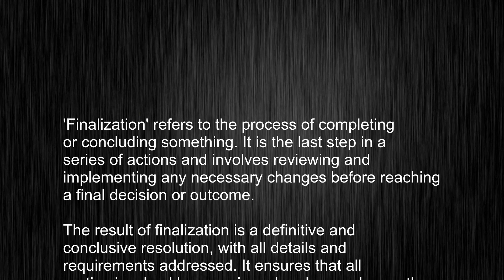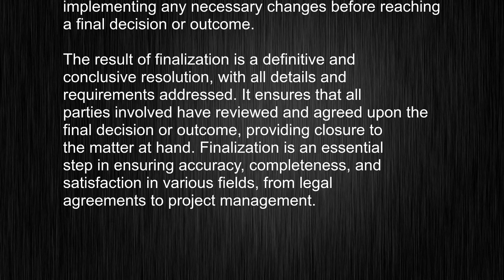What's the meaning of "finalization", How to pronounce finalization?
This video tells you what "finalization" means, how to pronounce it, provides a pronunciation guide and an accurate definition.
   00:00 Pronunciation
   00:25 Meaning

   - What is the meaning of finalization
   - How to say finalization
   - What is the definition of finalization
   - How to pronounce finalization

   Visit our free audio/video dictionary tutorial to learn how to correctly pronounce words/names and to learn their meanings, definitions, just like finalization definition and meaning in Merriam-Webster, finalization definition and meaning in Collins English Dictionary, finalization definition and meaning in The Oxford English Dictionary, finalization definition and meaning in Longman Dictionary of Contemporary English, finalization definition and meaning in Cambridge Advanced Learner's Dictionary, and more.